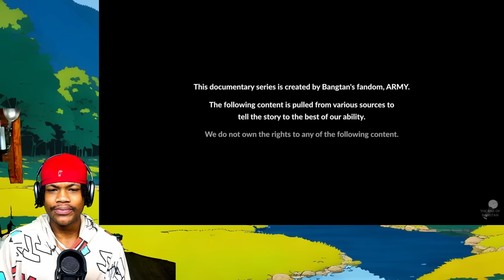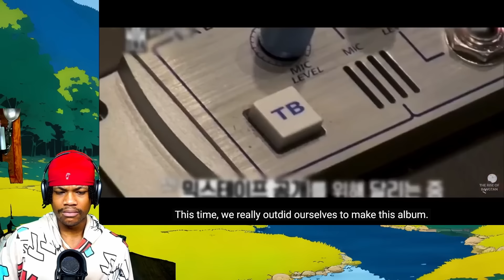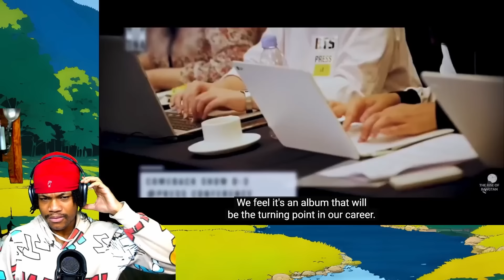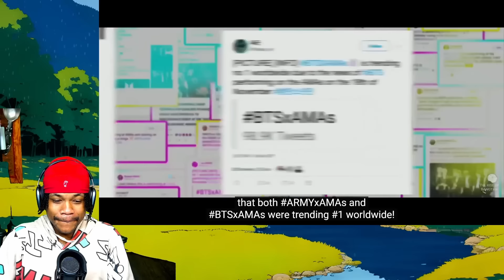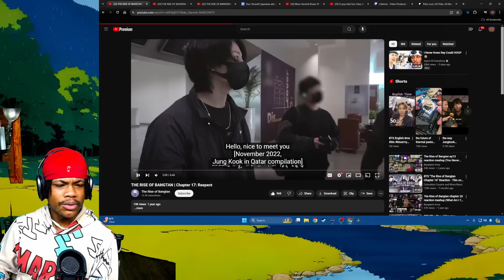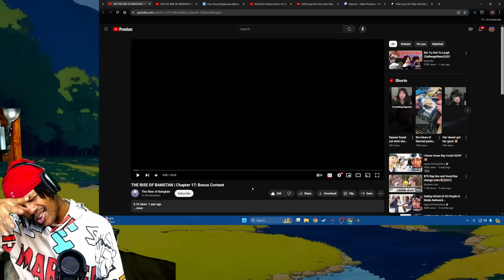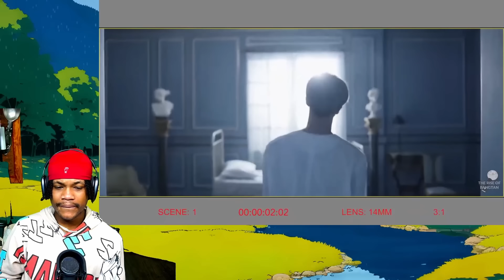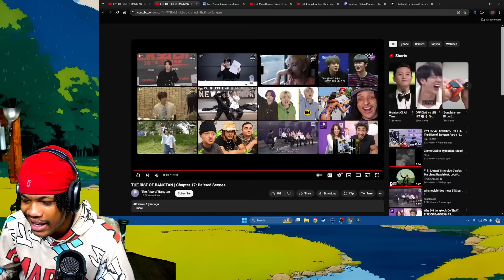rise of bangtan ep 17 (ft jk)